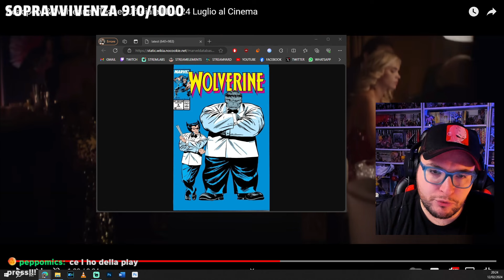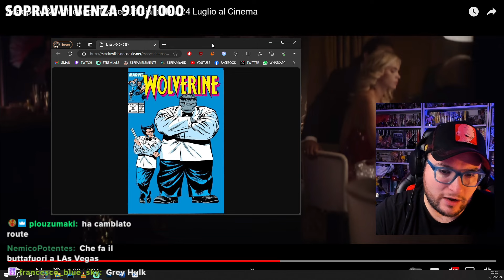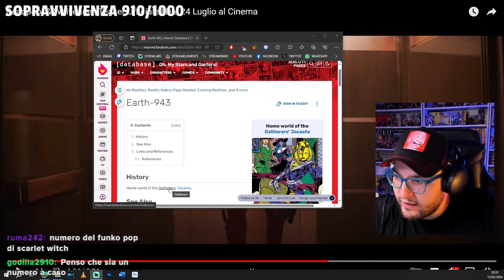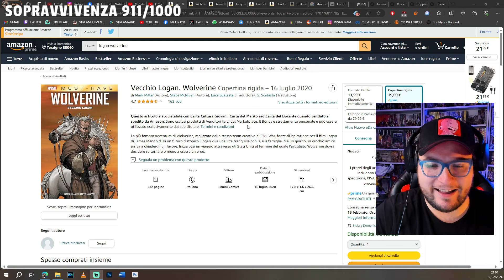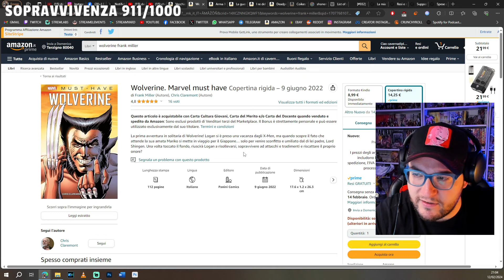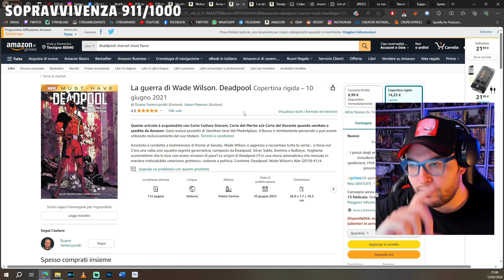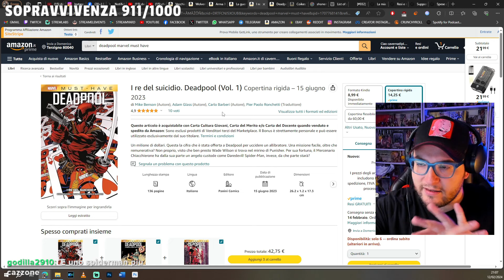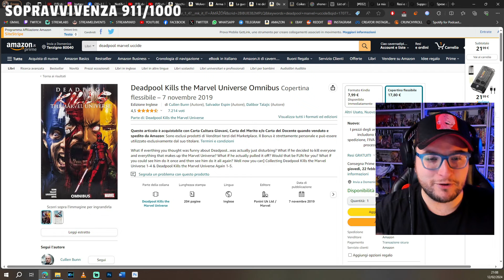Ci SARANNO tanti DEADPOOL! ANALISI TRAILER E CONSIGLI SU COSA LEGGERE Deadpool & Wolverine